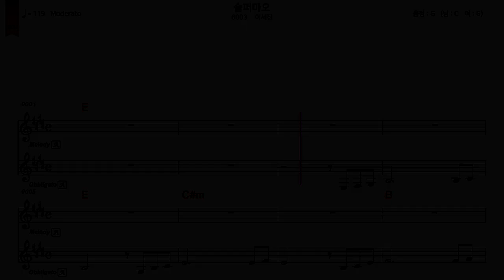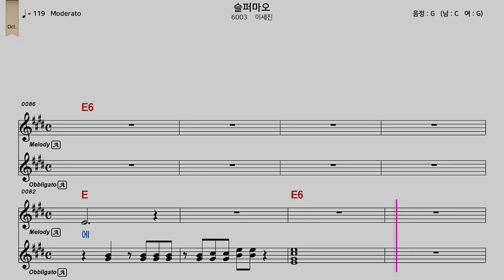슬퍼마오 (이세진) - 가사/악보/반주